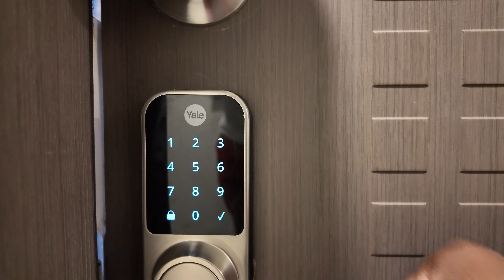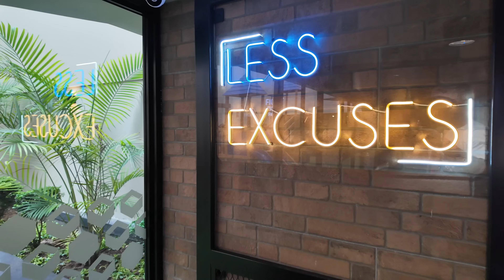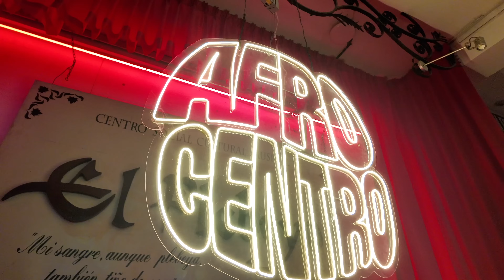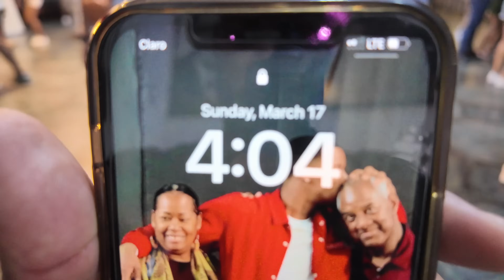I DIDN'T KNOW PERU WAS LIKE THIS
Get ready to dive into the heart of Lima, Peru, in this vlog! Join me as I navigate the bustling streets, immersing myself in the city's Afro-Latina culture and sampling its mind-blowing cuisine. From hidden foodie gems to bustling marketplaces, exploring the city's beaches, soaking up the sun and the vibrant atmosphere. From the trendy neighborhoods of Miraflores to the artsy vibes of Barranco, we'll dive deep into Lima's scene, uncovering its hidden gems and must-see spots. Don't miss out on this exciting journey through one of South America's most dynamic cities!

▶CONSULTATIONS : PLEASE DM Instagram @Lord williamson